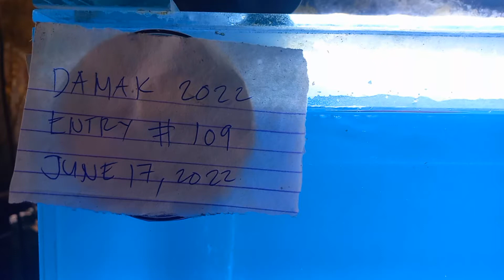calico oranda enrtry for damak 2022